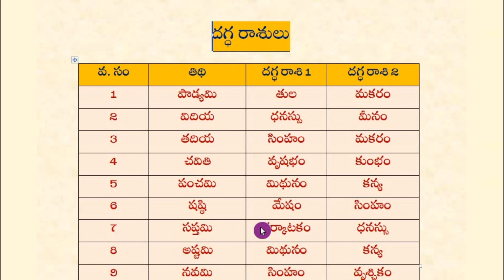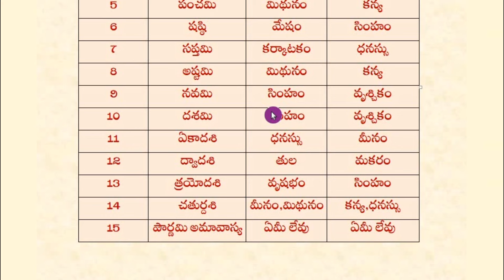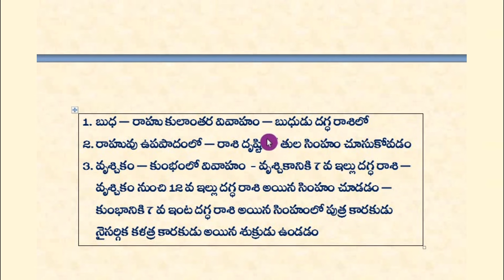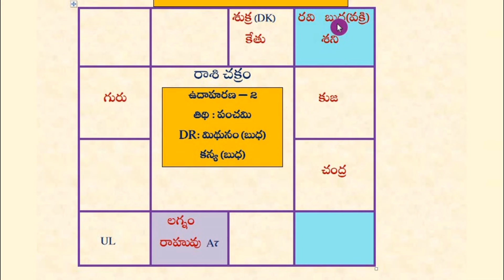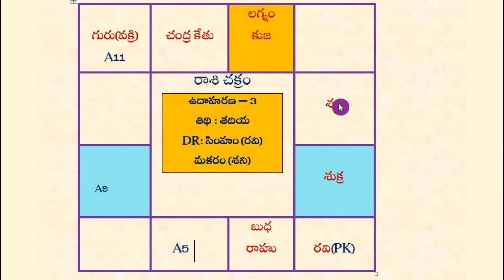Dagdha Rashi Results | Planets in Dagdha Rashi | Tithi at Birth Time | Dagdha Rashi based on Tithi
1) Dagdha Rashi Results
2) Planets in Dagdha Rashi
3) Tithi at Birth Time
4)  Dagdha Rashi based on Tithi
5) Dagdha Rashi Importance